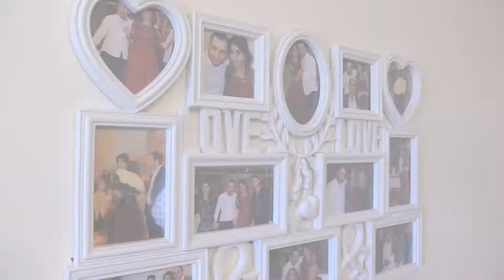Свадьба Михаила и Анаит. Москва 24.09.2017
Организация Фото и Видеосъемок в Москве
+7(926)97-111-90